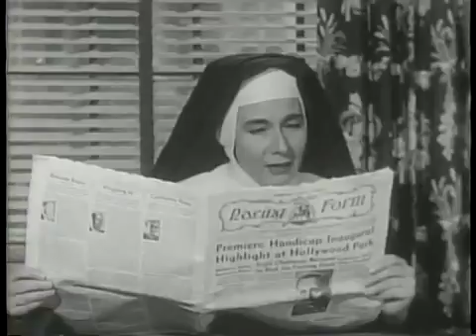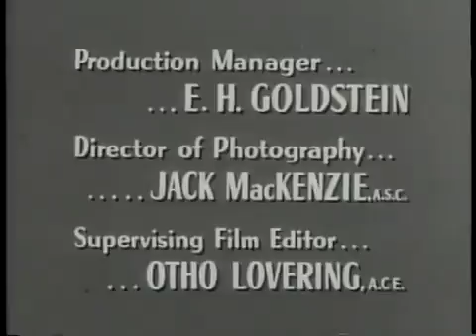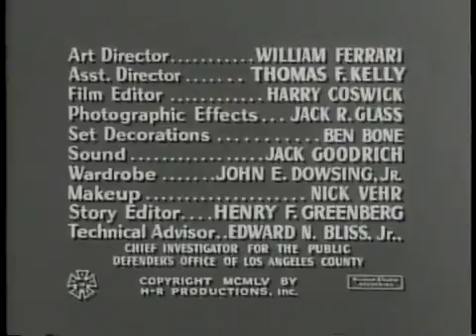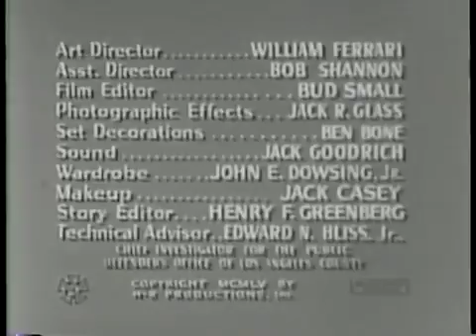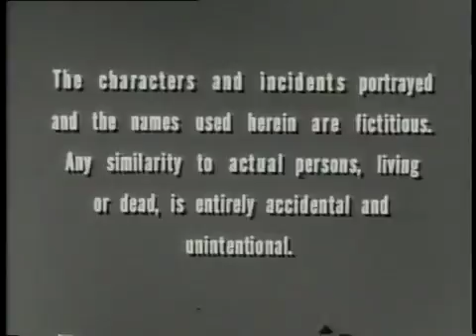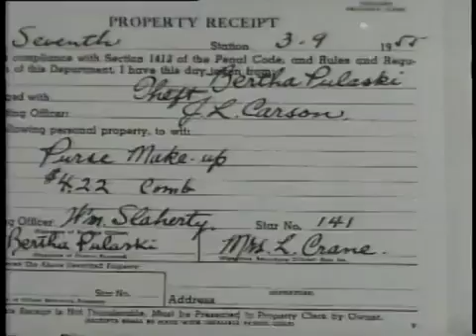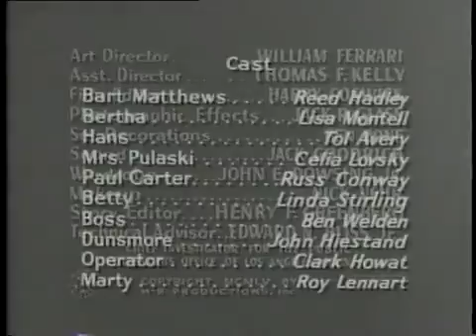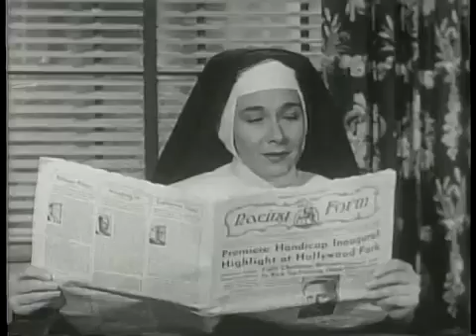Public Defender vol 14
A public defender uses the law to fight for the rights of the poor. Starring Reed Hadley.